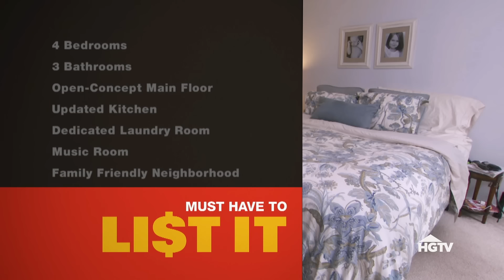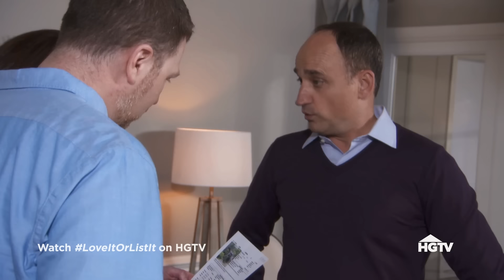Bungalow Dilemma: Space vs. Stay - Full Episode Recap | Love It or List It | HGTV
Jamie and Greg bought their bungalow family home years ago. Now with two kids, Greg wants more space, open concept kitchen, and a music room. Will they stay or move?

When a house no longer feels like home, homeowners are left with a big financial and emotional question: renovate or sell it? Love It or List It helps fed-up homeowners decide. In each hour-long episode Realtor David Visentin and designer Hilary Farr compete for the homeowners' final decision to stay or go. David's insider perspective on the real estate market helps target listings to prospective buyers, but Hilary is determined to show homeowners that, within their budget, she can transform their worn-out house into a castle they can love. If the owners decide to list it, Hilary's hard work adds to the home's resale value. It's a tough decision either way. Which choice would you make?